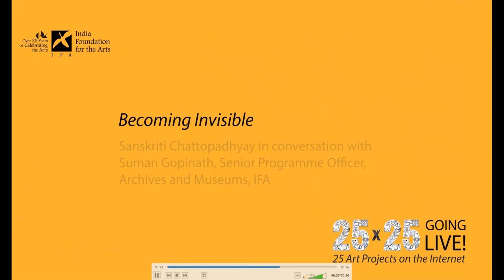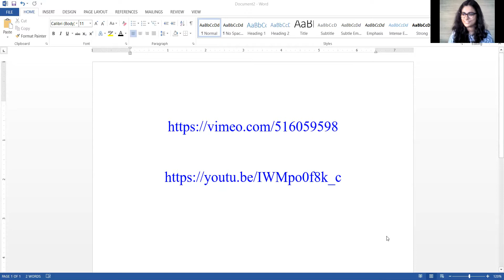Sanskriti Chattopadhyay | 25x25 GOING LIVE!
Sanskriti Chattopadhyay speaks about the work titled Becoming Invisible made with support from IFA, under the 25x25 initiative.

Becoming Invisible is a video art project that seeks to explore digital consciousness. Follow the link below to view this work online:

25x25 is supported by our lead donor Kshirsagar-Apte Foundation, and philanthropy partners Titan Company Limited, and Priya Paul and Sethu Vaidyanathan.